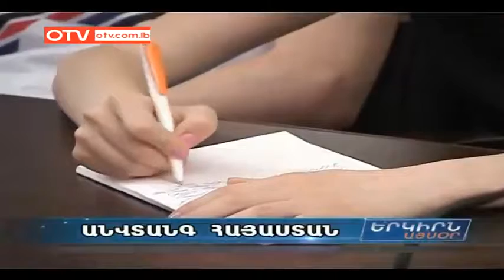Reportage - Armenian News on OTV